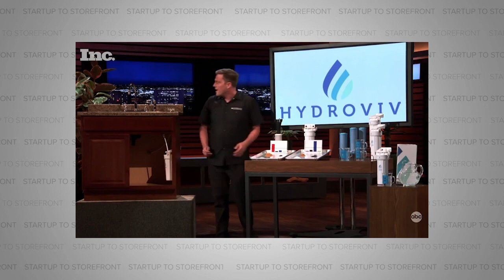Custom Water Filters Optimized For Your Water - Hydroviv (Full Episode)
Water is different all around the country, both with its taste and chemical makeup.  If your home has well water, it may taste like rotten eggs (sulfur), or if your home has older pipes the metal may taint the refreshing flavor.  As a matter of fact, Arizona has the highest average level of chromium-6, a dangerous chemical.  California communities are drinking water with contaminants such as arsenic and uranium.  With this understanding that not all drinking water is the same, it doesn't make sense to use a one size fits all approach with water filters.  They should be adjusted to your water makeups to ensure you aren't drinking pollutants.

Hydroviv looks to solve this problem.  Hydroviv creates custom water filters that are optimized for your water.  These water filters connect to your tap and filter out al of the harmful toxins.

In this episode of Launchpad, we spoke with Eric Roy, the founder of Hydroviv.  Eric tells us about why it's important to filter your tap water, some harmful chemicals you should be aware of, and what it was like being on Shark Tank.  This is an episode you won't want to miss!

Timecodes:
00:00 - Start
00:57 - Intro
2:10 - About Hydroviv
3:31 - What does the Hydroviv filter do, that a lot of filters don't?
5:02 - When did you realize this could be a business?
6:16 - Do you see big differences in water quality across the US?
8:19 - Can you remove specific chemicals in the water?
8:54 - How has it been educating the consumer?
10:33 - What was your experience like on Shark Tank?
12:40 - What has Mark Cuban been like as an investor?
13:39 - What has happened since Shark Tank?
15:16 - What are some water myths?
19:48 - What is a harmful level of Chromium 6?
22:02 - Flouride is in the water...
24:15 - Hydroviv solves for what we know is bad
25:12 - How often should people replace their filters?
26:37 - What does the future look like for Hydroviv?
28:57 - Final words of advice